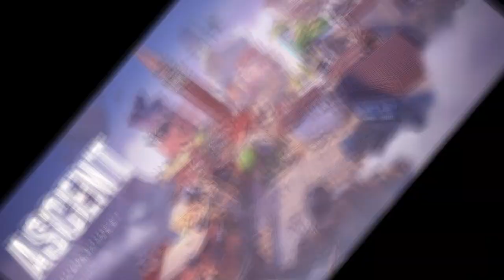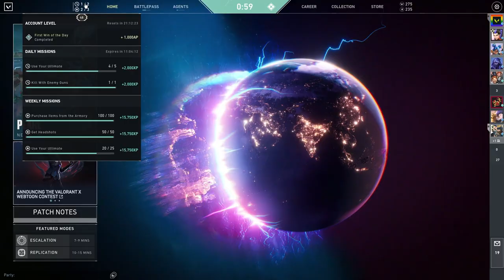My Friends Make Me RAGE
I get mad at everything, especially my crappy teammates. How have people played this game for hundreds of hours and still not get how it works. Or developed social skills, learn how to talk to people if you play videogames.

(Other stuff)